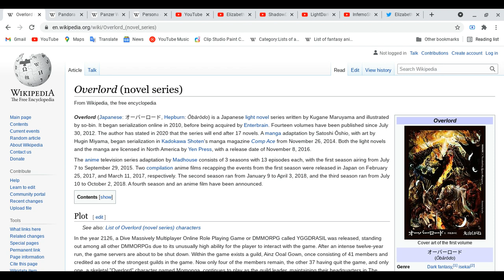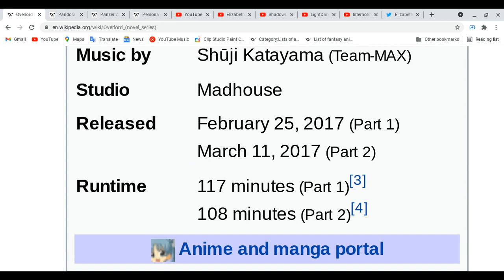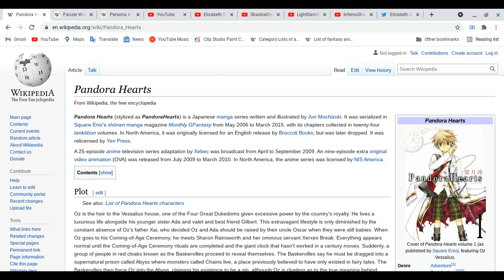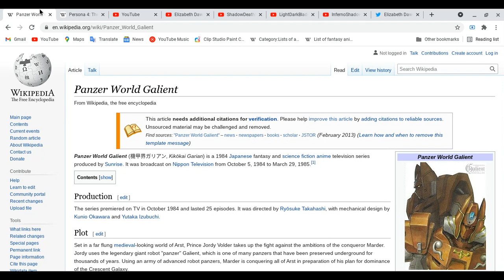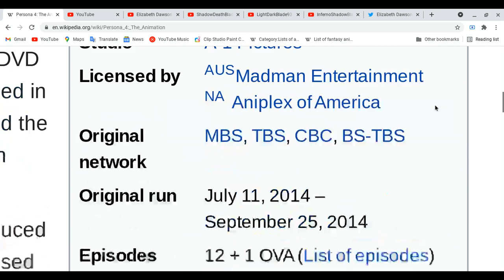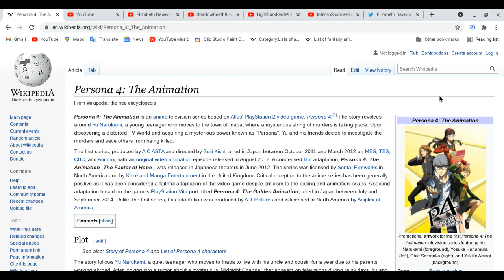All about Overload,Pandora Hearts, Panzer World Galient & Persona 4: The Animation!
Summer time! making videos and other things to do since as reading books & etc , oh sorry why i say that about summer and ok we are focus on this lesson, we are happy to watch our favorite anime!
Elizabeth Dawson:
have a great i will see you guys next videos!